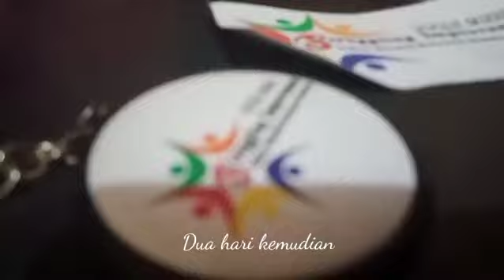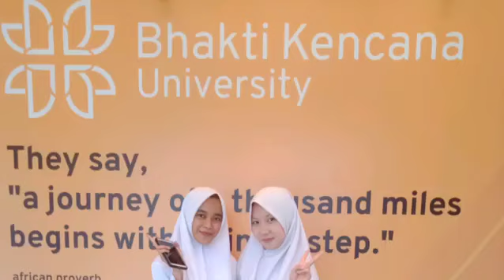[Video competition] My Future dream come true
Assalammualaikum wr.wb
Saya Yuliana Nurannisa AK118208 dari Fakultas Keperawatan program studi sarjana keperawatan semester 4.

Judul video yang saya ambil adalah "My Future dream come true"
Dalam video Menceritakan tentang seseorang yang baru saja lulus dari SMA dengan bertubi-tubi mendapat penolakan saat akan memulai perkuliahan pedahal menjadi sarjana adalah permintaan dari bapaknya karena kedua orang tuanya hanya lulusan SMA namun karena kegigihan dan semangat tinggi akhirnya Allah memberikan jalan yang terbaik sehingga dia berhasil memasuki perguruan tinggi di salah satu Jawa Barat yaitu Universitas Bhakti Kencana Bandung, setelah berkuliah disana banyak sekali pembelajaran, kemampuan serta relasi . Hikmah dalam video ini adalah rencana Allah lebih indah dari skenario manusia.

Wassalamu'alaikum wr.wb

Penulis skenario: Yuliana Nurannisa
Peraga : Yuliana Nurannisa
Editing: Yuliana Nurannisa
Tim kamera : Yuliana N, Nadia P dan Fathunisa I